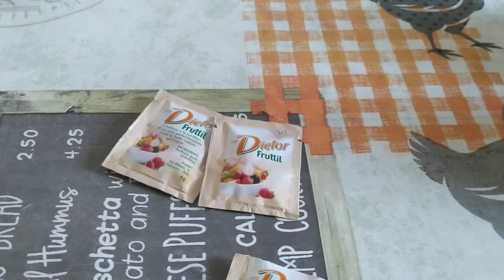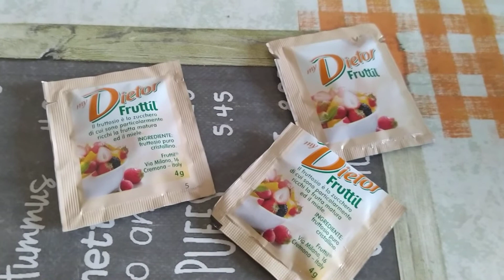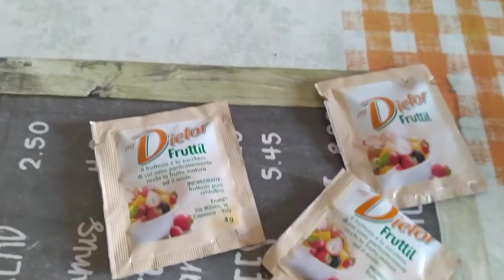Fructosa Industrial versus Fructosa Real